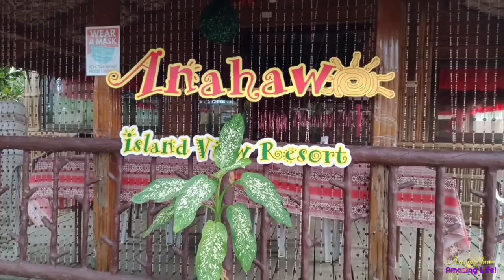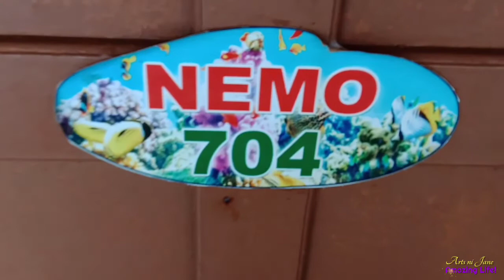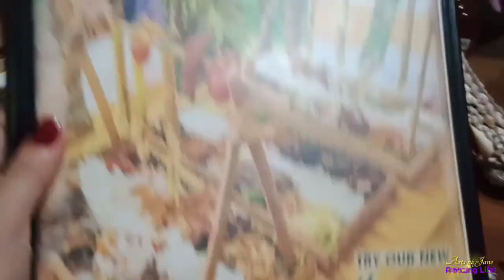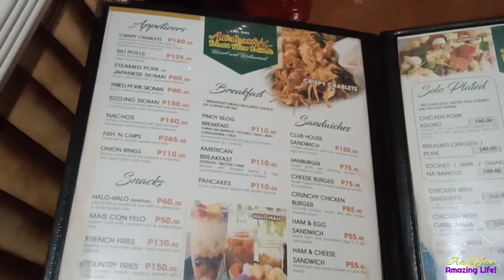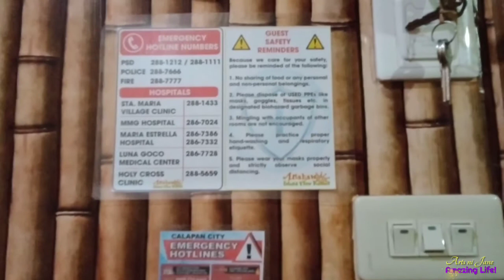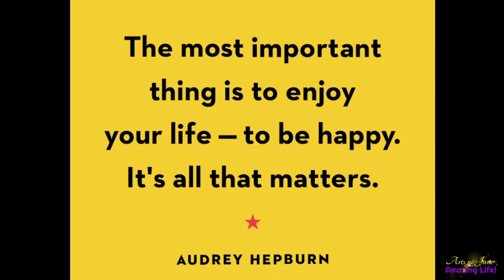Weekend Escapade | Anahaw Island View (Oriental Mindoro)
Rest day / Weekend Escapade
Oriental Mindoro